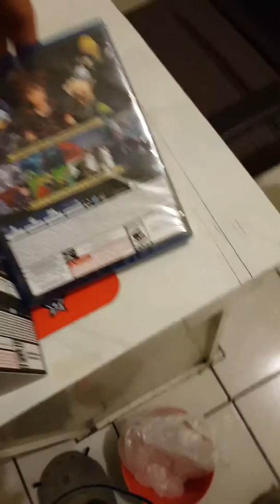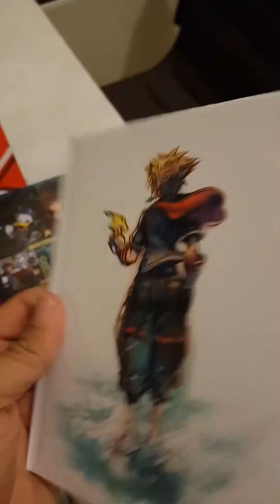Kingdom Hearts III COLLECT..... Deluxe Edition Unboxing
Unboxing Deluxe edition Kingdom Hearts III